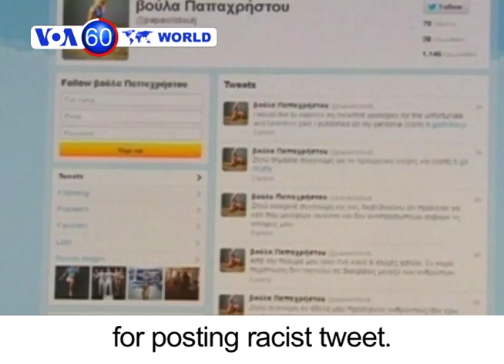جیهان له‌ 60 چرکه‌دا 26 ی حه‌وتی 2012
Cîhan li 60 Çirkeyan - 26 July 2012